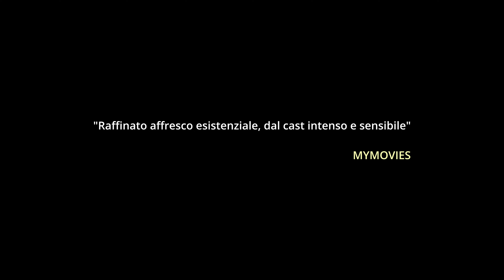ALTAVOCE (2023) - Official Trailer [ITA]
La voce di uno è la voce di tutti.
La storia di uno è la storia di tutti.

“ALTAVOCE”
Un film di Massimiliano Russo
Produzione Change of (he)Art
Con Paola Roccuzzo, Monique Cynthia Brown, Sean Cronin, Nicola Diodati, Luis Renzi.